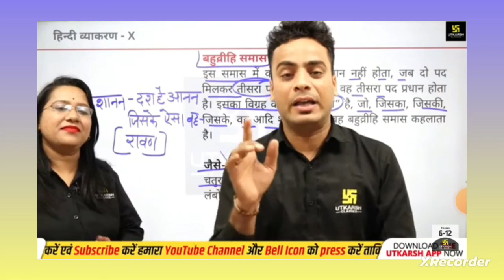shrawan sir motivation doha 🔥🔥❤